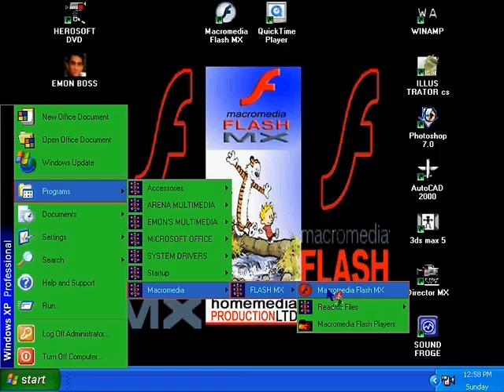ANIMATION || MICROMEDIA FLASH TUTORIAL-02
ANIMATION || MICROMEDIA FLASH TUTORIAL-004